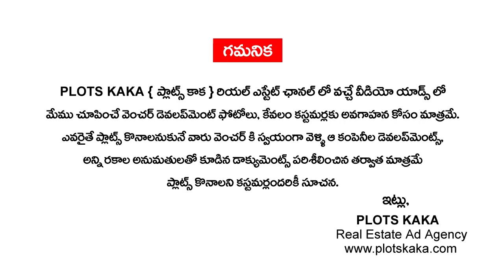Open Plots For Sale @ Wangapally | Yadagirigutta | DTCP APPROVED | Sri Yadadri Garden's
Open Plots For Sale @ Wangapally | Yadagirigutta | DTCP APPROVED | Sri Yadadri Garden's | Greater Infra Projects

👉 Gopinath
👉  REAL ESTATE ADS :
👉 మీరు కూడా మీ వెంచర్ వీడియో ని Advertisement చేయించుకోవాలని అనుకుంటున్నారా ?
మా WhatsApp నెంబర్ 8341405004 కు Send చేయండి.
👉 వీడియో సర్వీస్ తో పాటు REAL ESTATE DIGITAL MARKETING SERVICES అందించబడును.
👉 DIGITAL MARKETING సర్వీసెస్ :
✔️ Lead Generation
✔️ Social Media Marketing
✔️ YouTube Promotions
✔️ Venture Live Promotions
✔️ Interviews Etc.,